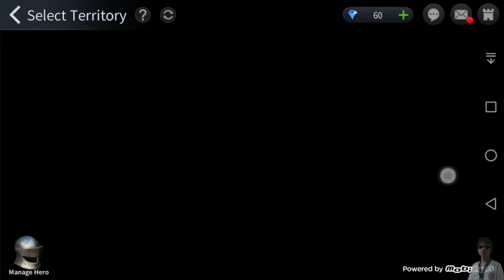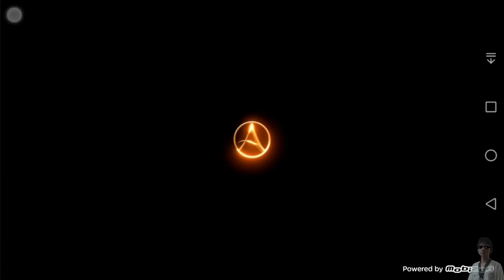ArcheAge BEGINS เกมมือถือแนวแอคชั่นภาพสวยจากเกมออนไลน์ (Review)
ArcheAge BEGINS อีกหนึ่งเกมมือถือจากเกมออนไลน์ ArcheAge
เกมนี้ใช้เนื้อที่ประมาณ 700MB (ส่วนใหญ่ลง SD) และต้องใช้เน็ตเล่น !!

อีกหนึ่งเกมออนไลน์ที่น่าสนใจสู่เกมมือถือ ArcheAge BEGINS จาก Gamevil เวอร์ชั่นนี้จะเป็นเกมแนว RPG ภาพสวยสดงดงาม ระบบการอัพเกรดตามสายที่ไม่เหมือนใคร แถมมีระบบทำฟาร์มคราฟของเพื่อใช้ในการออกเดินทางอีกด้วย !!

- ติดตามข่าวสารและติดต่อเราได้ที่